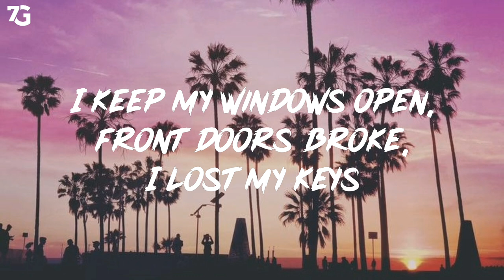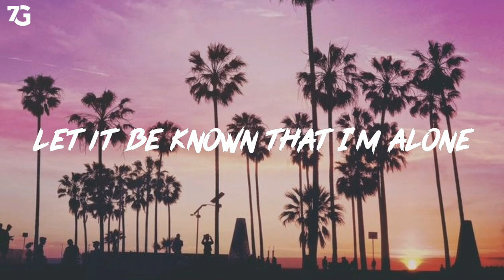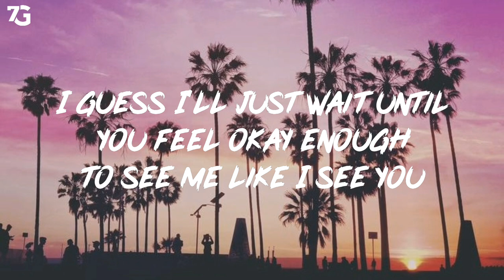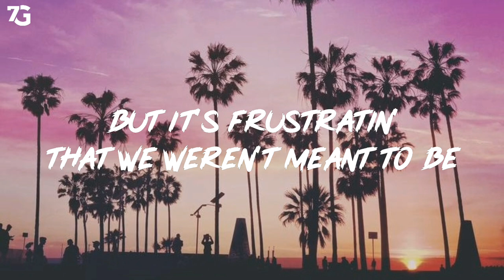BoyWithUke - Loafers - (lyrics)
Loafers

Song by BoyWithUke

I keep my windows open, front doors broken, I lost my keys
I'm passed out on my futon, gave back your DVD's
It's been so long, but you're embedded to my thoughts
And all the songbirds sing sad songs
So how I treated you so wrong?
I stay up all night long

I see you on the TV
You're in my melatonin dreams
I put my health beneath me
But it's frustratin' that we weren't meant to be
I'm wasted on the sofa
Watchin' time fly, wearin' loafers on my feet
Restless, 'cause I'm lost without you
Kinda awkward 'cause we live on the same street

My eyes can't read what's in between
'Cause it's been all just make-believe
And all I see are fantasies
'Cause I'm sippin' on kava tea

Let's just say goodbye to the good times
Once and for all, just let 'em go home
I know they still give you butterflies
I'm stuck in an awful state of mind
Let it be known that I'm alone
So lost from a romantic paradise

Close your eyes, dance with me
Je suis rempli de tristesse et je suis trompé
Weren't meant to be
But it's okay, I feel your pain temporarily

And I thought we could be more than just friends
But I can understand your situation
I felt like you should know, though, since we're such good friends
I guess I'll just wait until you feel okay enough
To see me like I see you
But until then, I can just be your guy best friend

Je suis rempli de tristesse et je suis trompé (you're in my melatonin dreams)
But it's okay, I feel your pain temporarily (my eyes can't read what's in between)
Je suis rempli de tristesse et je suis trompé ('cause it's been all just make-believe)
Weren't meant to be (and all I see are fantasies)

Source: Musixmatch

Songwriters: Charley Yang